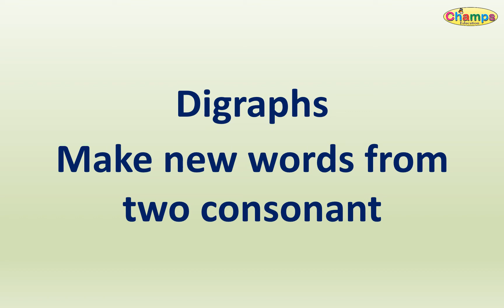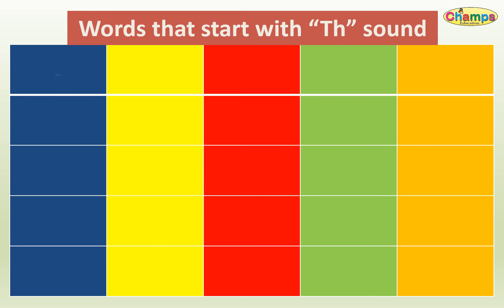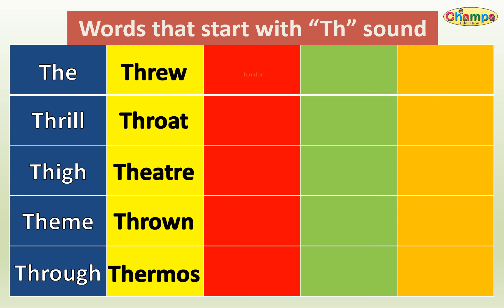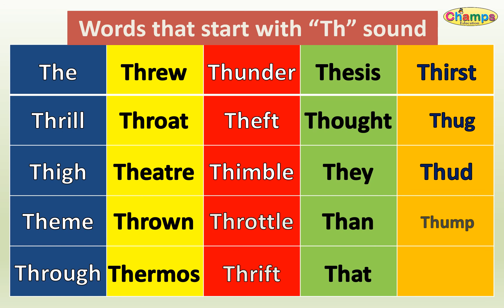Diagraphs th digraphs for kids diagraphs sound th words diagraphs words stat from th